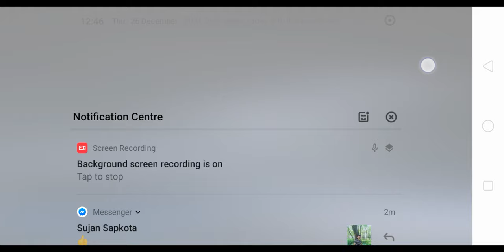Game Play of hopeless land